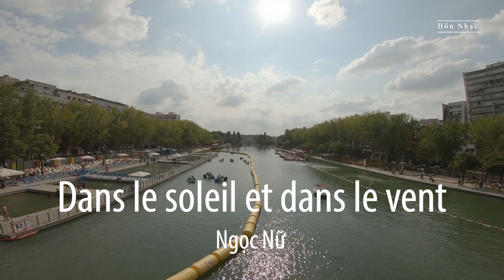Ngọc Nữ | Dans le soleil et dans le vent | Sáng tác: Nana Mouskouri | Hồn Nhạc Video Production.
Ngọc Nữ
Dans le soleil et dans le vent
Sáng tác: Nana Mouskouri
Hồn Nhạc Video Production
► Mời quý khán thính giả cùng thưởng thức. Đăng ký, Like👍, chia sẻ, share Video này ủng hộ cho kênh Hồn Nhạc Video Producion. Cảm Ơn Tất Cả.
✅ Adjust the volume and listen with headphones to this video, thus making a better experience.